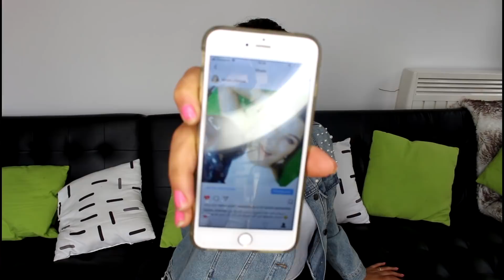هل زوجي فرنسي ؟ لماذا لا اسكن في باريس ؟ كيف تعرفت على زوجي ؟ ( اسئلة و اجوبة )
N'hésitez pas à laisser des commentaires pour me dire ce que vous en avez pensé, laissez un pouce bleu, et surtout abonnez-vous à la chaine pour voir la suite de mes vidéos.